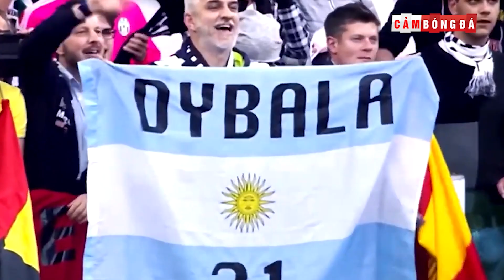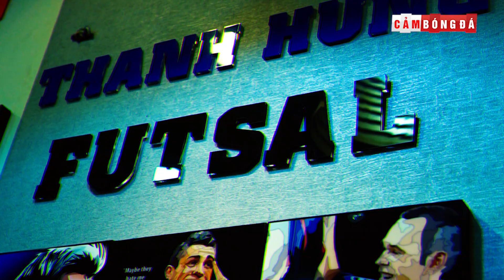Điểm tin 90+ ngày 27/2 | Neymar báo tin vui cho PSG; Ramos xuống nước ở lại Real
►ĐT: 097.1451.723